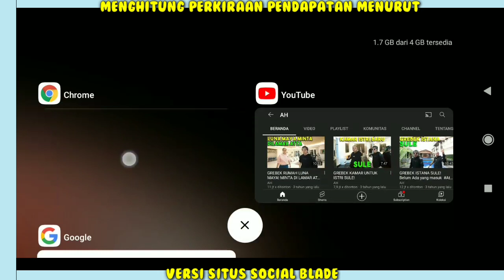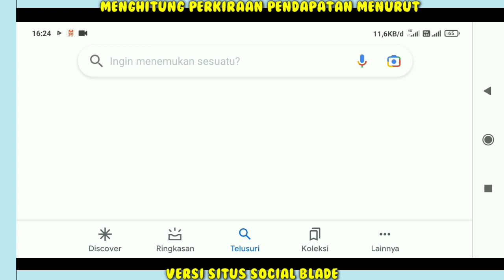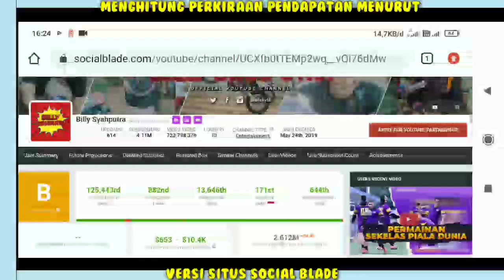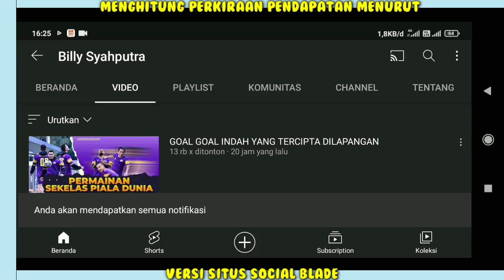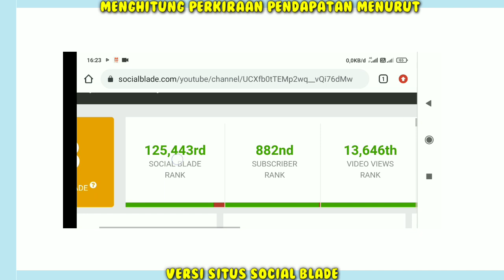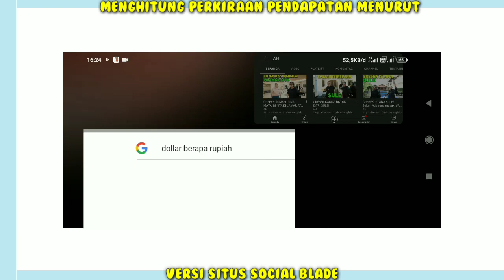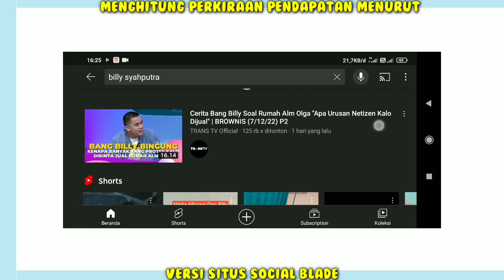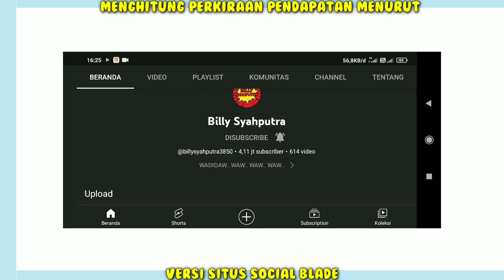Penghasilan Billy Syahputra Dari Youtube || Beranjak Naik